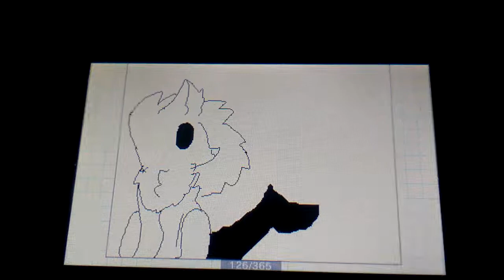Do u love me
Space:no
Gath:no
Tami:no
S'mores:no